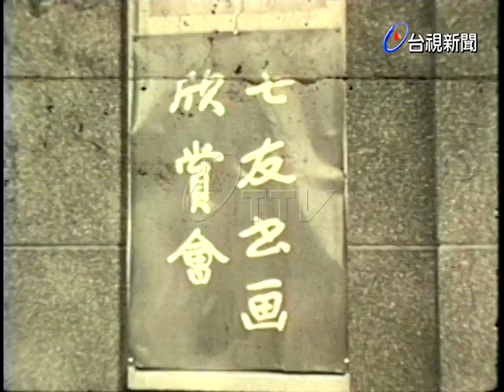七友書畫會中馬壽華等五位國畫家畫展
(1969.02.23)七友之書畫欣賞會，定今日上午9:00起假長沙街婦聯會孺慕正式揭幕，七友畫展係由名畫家馬壽華，鄭曼青，張穀年，劉延濤，高逸鴻及已故之陳方，陶芸樓所組，成即每年正月初七日起一連舉行七天.